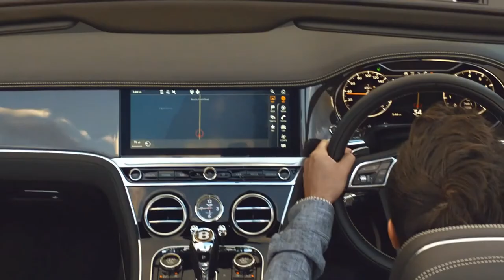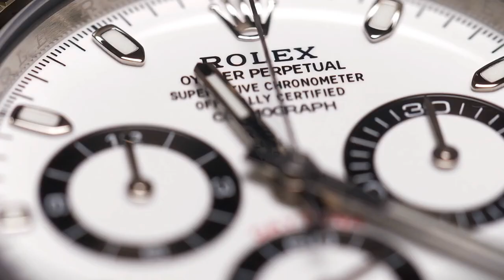Billionaire Lifestyle | Life Of Billionaires & Billionaire Lifestyle Entrepreneur Motivation #16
Luxury Lifestyle!luxury Car |billionaire lifestyle | life millionairelifestyle 🔥
Car Accessories Mobile stand..
Amazon Brand- Eono Car Door Visor Wind Deflector
LAZI Multipurpose Car AC vent Interior Dust Cleaning Gel Jelly Detailing Putty Cleaner Kit Universal Car
 AYSIS Portable & Corded High Power for Car Cleaning
Portronics AUTO 12 in-Car Bluetooth Receiver
GoMechanic Atmosphere Lights ,12x4 Car LED Strip